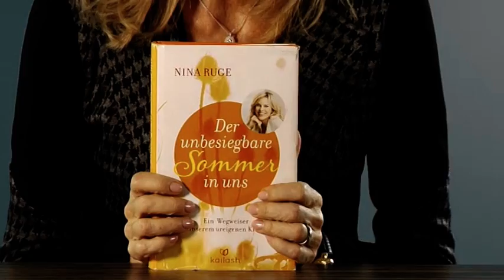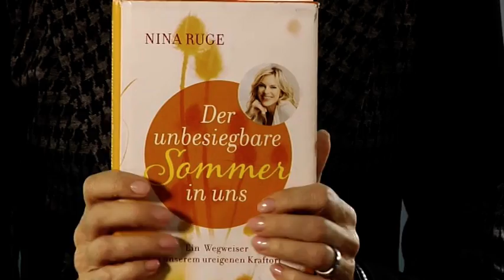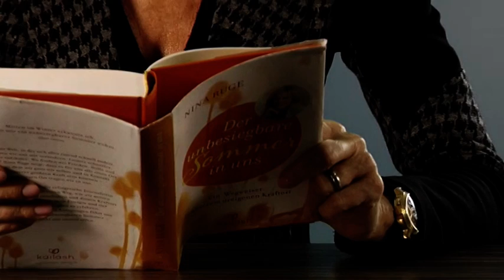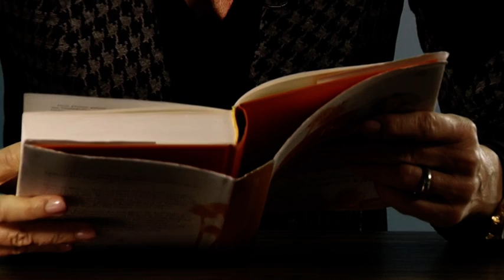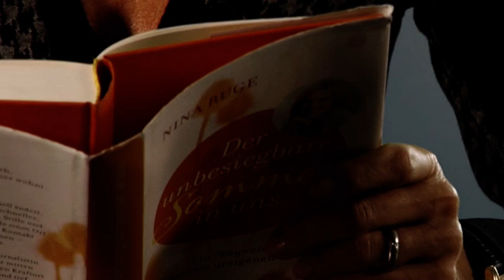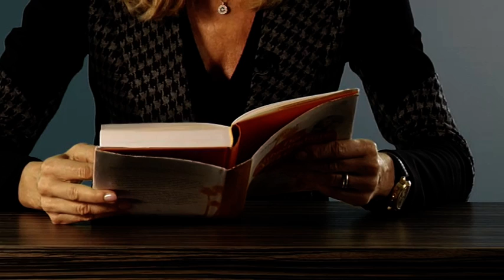Nina Ruge über den Quell inneren Friedens (Livestream-Mitschnitt)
Aufzeichnung vom 12. Dezember 2013. Nina Ruge, Moderatorin und Autorin von "Der unbesiegbare Sommer in uns", gab im Livestream Ideen und Tipps, wie Sie Ihre Balance und den Quell inneren Friedens finden.

In einer Welt, in der sich alles rasend schnell ändert, müssen wir uns mit verändern. Immer schneller, immer radikaler. Wo finden wir Frieden, Stille und Glück? Nina Ruge zeigt, dass es für uns alle einen Ort gibt, an dem wir ganz wir selbst und in Kontakt mit unserer größten Kraft sein können -- und diesen Ort tragen wir ins uns.